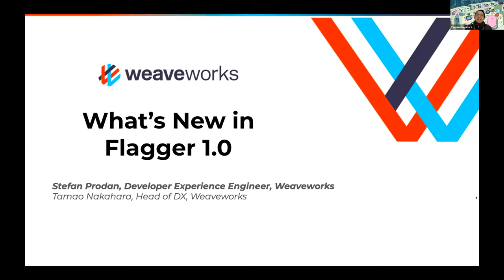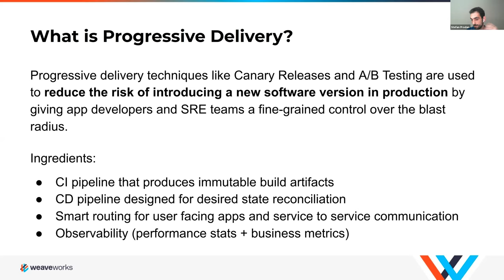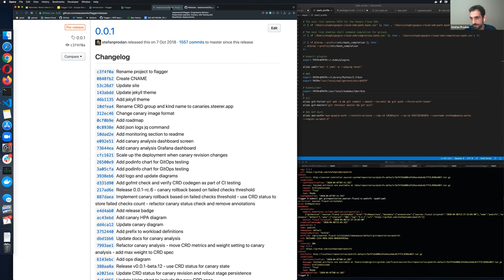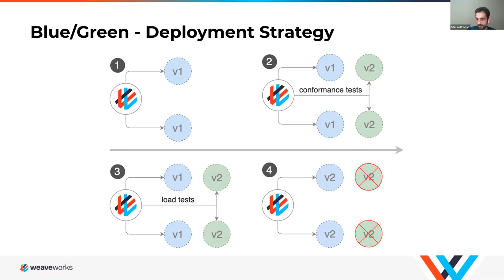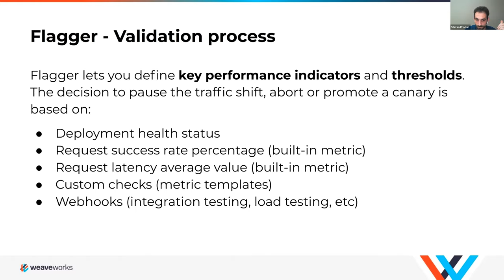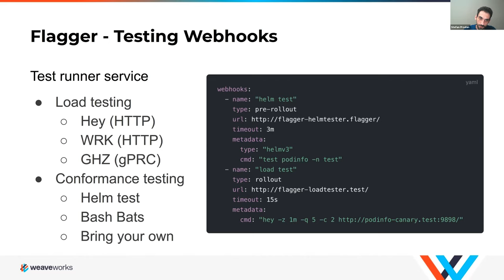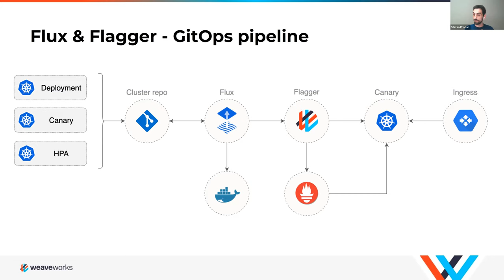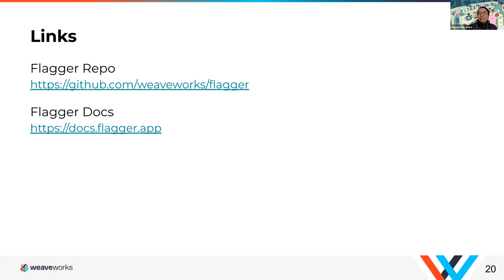What's New in Flagger 1.0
In this session, Stefan will talk about how Flagger was born and how the project evolved since its first alpha release in late 2018. He will give an overview of Flagger's main features and highlight the API changes in version 1.0. We will discuss the 2020 roadmap and future integration with Kubernetes Ingress v2.

Speaker: Stefan Prodan, Developer Experience Engineer, Weaveworks
Bio: Stefan is a Developer Experience engineer at Weaveworks. Previously he worked as a software architect and a DevOps consultant, helping companies embrace DevOps and the SRE movement. Stefan has over 15 years of experience with software development and he enjoys programming in Go and writing about distributed systems.

Host: Tamao Nakahara, Head of Developer Experience, Weaveworks
Bio: Tamao is passionate about Developer Experience and co-organizes devxcon.com. She has over 20 years of DevEx, ecosystem alliances, and event experience, including as Director of Developer Relations at New Relic, running open source community programs at VMware and Pivotal for Cloud Foundry, Spring, Hadoop, RabbitMQ, and Redis, and helping customers with Oracle virtualization at VMware.